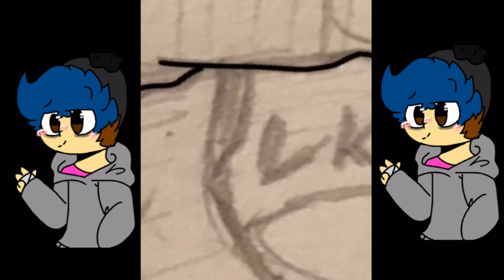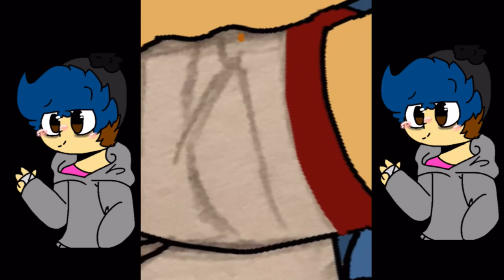Luke Speedpaint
Muahah have art :D  i also got a new shirt that i like a lot

Song:- Flight by Tristam & Braken

Character:- luke (me)

Programs used:- sketchbook
Cute cut

Love you my potatoes 💙